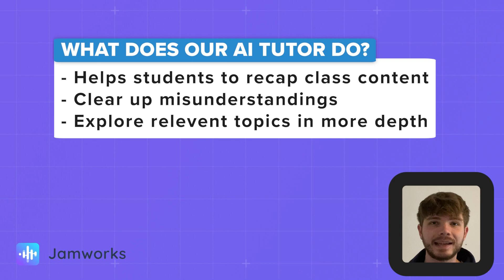AI Chatbots trained exclusively on every class you teach 🤯